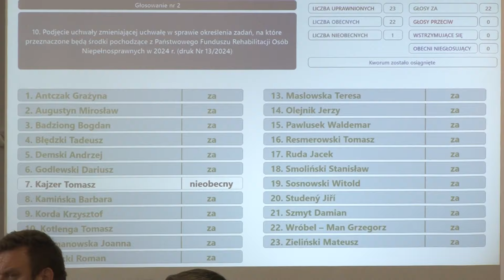Trzy sesje w trzy tygodnie nowej rady powiatu - Tv Tetka Tczew HD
Rada powiatu tczewskiego siódmej kadencji jest pracowita. Od dnia powołania zwołuje sesje co tydzień. Podczas trzeciej sesji uchwaliła plan pracy na bieżący rok oraz korektę tegorocznego budżetu.